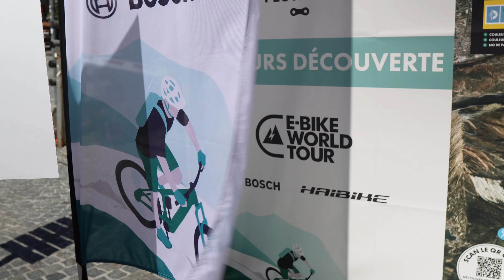Erstes Mal BIKEPARK dieses Jahr - Schwierigkeiten trotz genialem Trail | @TXMichl | toffer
Die Saison ist schon fast am Ende angekommen und bisher war ich noch in keinem offiziellen Bikepark, was sich aber mit dem E Bike Festival in Verbier und dem dort bestehenden Bikepark ändern sollte. Nach einer langen Anreise in die Schweiz und dem Aufbau des Haibike Stands für das Festival war noch Zeit gemeinsam mit @TXMichl für eine Downhill Runde mit den Haibike AllMtn E Bikes auf einem der dortigen Trails zu drehen. Der anspruchsvolle Trail, bestehend aus technischen Passagen, Anliegern, kleinen Sprüngen, Steinen, Wurzeln und Stufen war perfekt zum Spaß haben mit den Bikes, nur leider war an dem Tag ein wenig der Wurm drin, weshalb ich mich einfach nicht wohl auf dem Rad fühlte und es kam mir vor als wäre ich zum ersten Mal im Bikepark und es sollte kein richtiger Spaß aufkommen. Nach einem langen Tag auf dem E Bike Bikefestival Verbier war am nächsten Tag erneut die Möglichkeit für eine Mountainbike Tour gegeben mit den eMTB s den Trail zu fahren und bereits im Uphill mit dem Yamaha PW-X2 Motor fühlte ich mich wohler und angekommen. Das spiegelte sich auch im Downhill auf dem Trail bzw. Flowtrail wider, so dass ich richtig viel Spaß auf der Bikepark Strecke hatte.
Manchmal muss man auch als Anfänger oder Fortgeschrittener die Sache entspannt angehen, selbst wenn es im Bikepark nicht immer rund laufen sollte.

LEUTE.

Greetz toffer